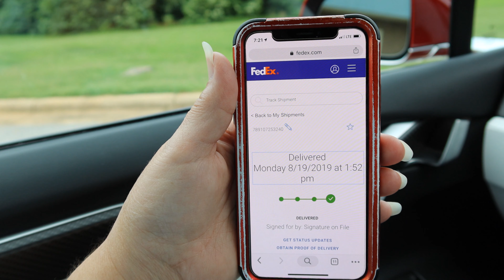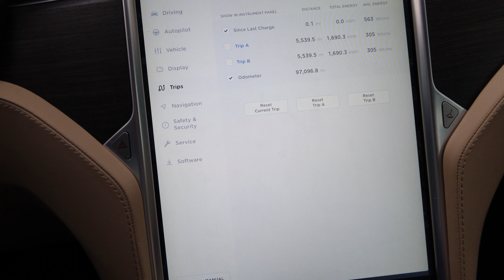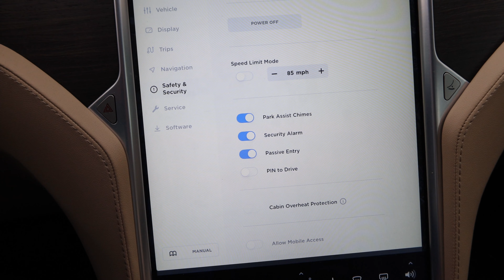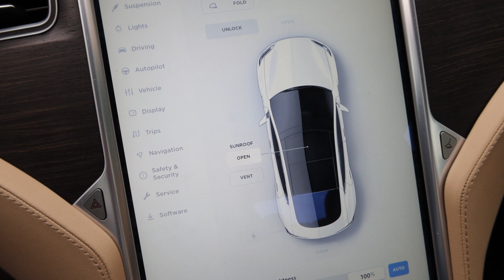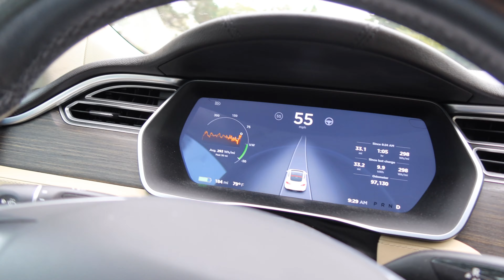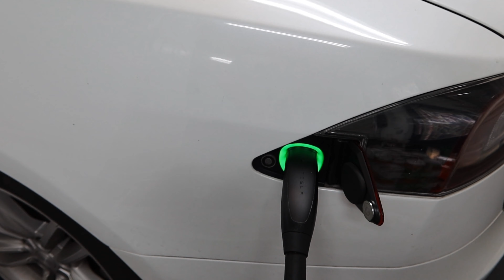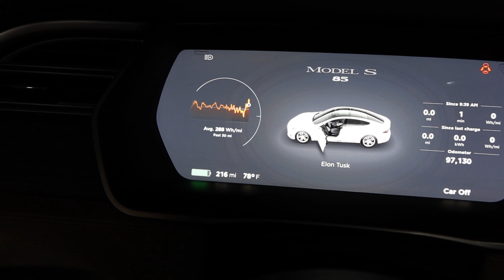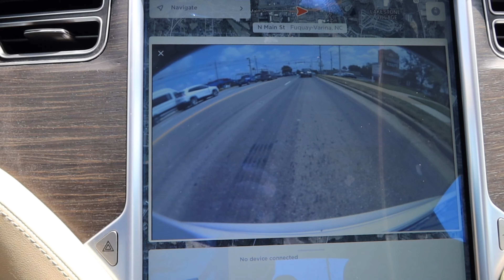Day 798 Tesla Ruby and the Service Appointment for the Squeak